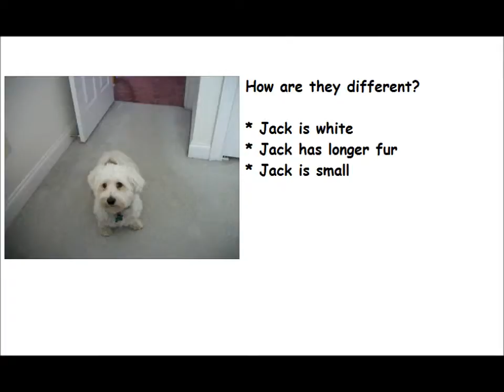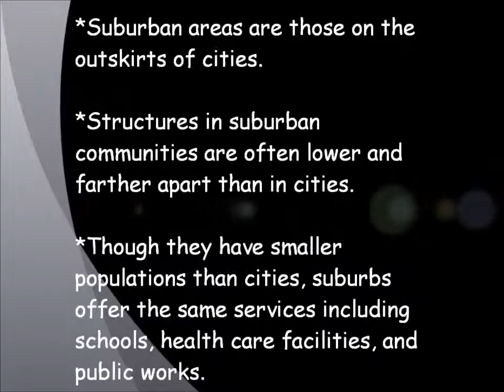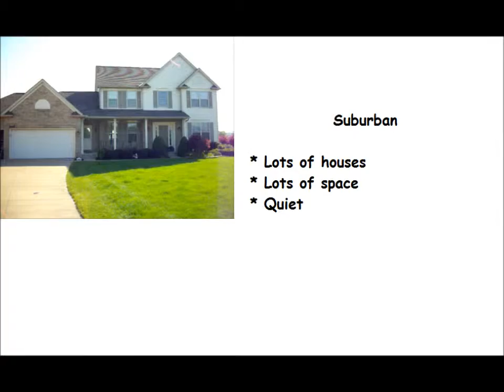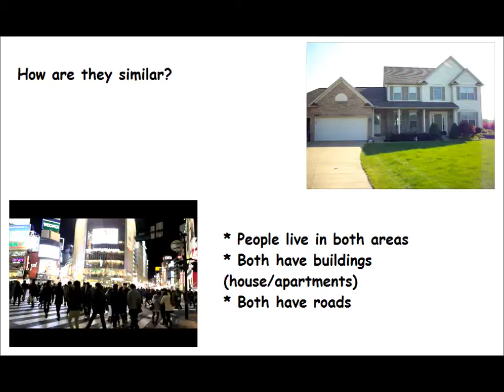EDU 514 Project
Project for EDU 514. Project is for special education students and reviews comparing and contrasting. The video also covers urban and suburban areas.